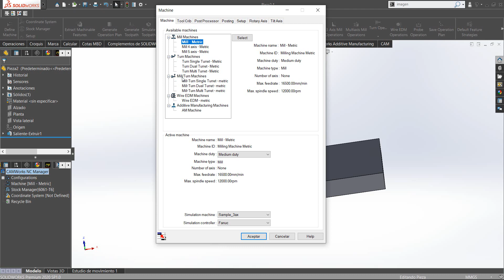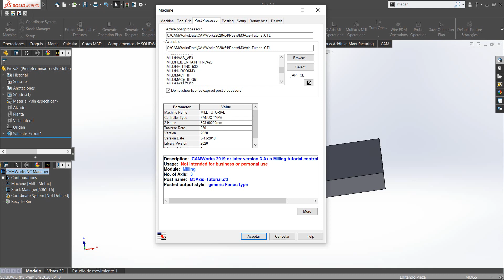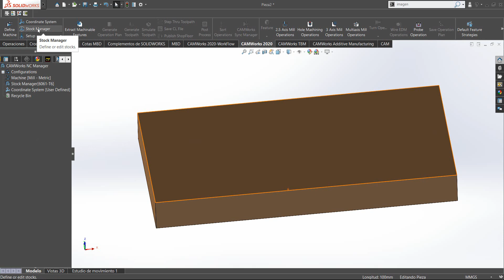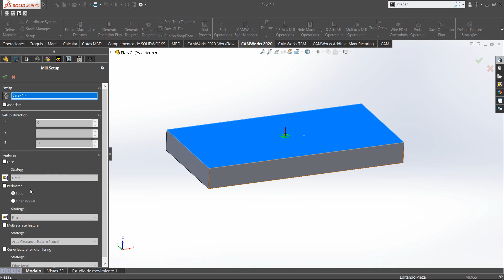Ya se comenzó la grabación del curso de camworks.